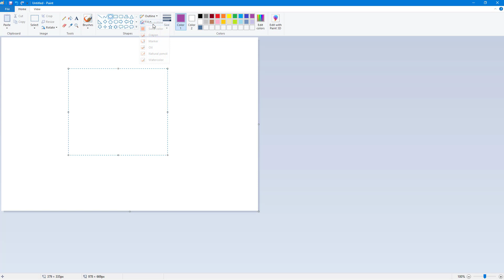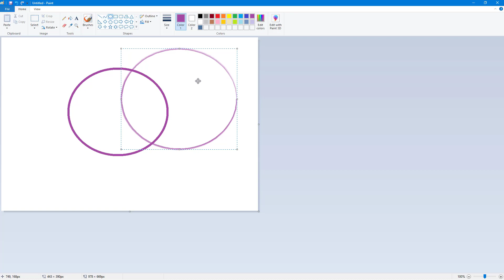MS Paint Tutorial - Lesson 15 - Outline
In this tutorial, we will be discussing about Outline in MS  Paint

Learn the basics of using MS Paint including how to work with color, shapes text and layout

This lesson has been made using MS Paint for Windows 10 1909 build but is applicable for Older and Newer Version of the application as well.